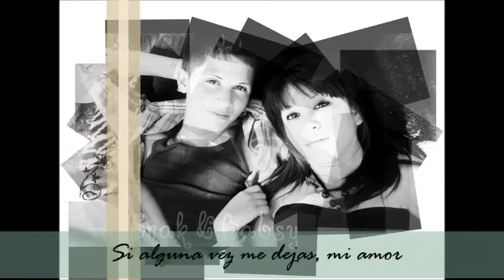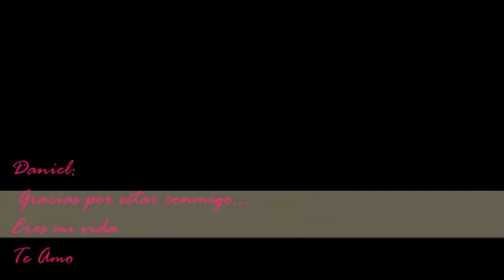nanci corral & daniel villela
Con mucho Cariño para mi chikiturriz por nuestro aniversario del 18 de agosto del 2012...
Te amo Daniel... 2 años con 10 meses se dicen facil! Espero que sigamos por mucho mas tiempo y que nuestro amor no se extinga jamas...